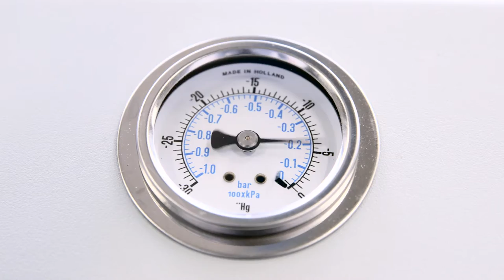Canon UNLEASHPRINT Challenge 2: Custom Print Guitar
When it comes to print, we believe the only limit is imagination itself – so we’re challenging our wide format printers to prove the possibilities are endless when you UNLEASHPRINT.

Check out challenge #2, and see if the Canon Océ Arizona 1280 GT’s incredible print power can make a Guitar even more rock ‘n’ roll.

Are you unlocking the power of print? Show us how – share your pictures by tagging UNLEASHPRINT on Twitter.

To join the conversation follow us at @CanonProPrintUK